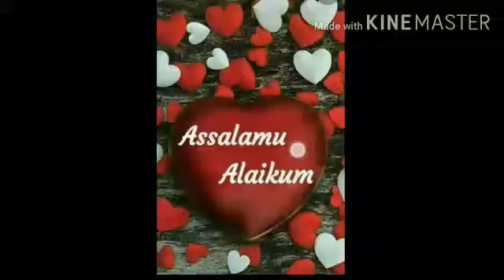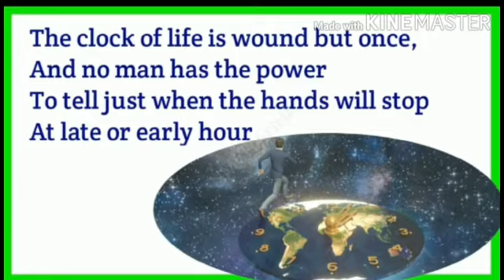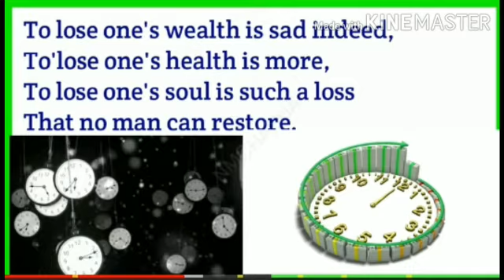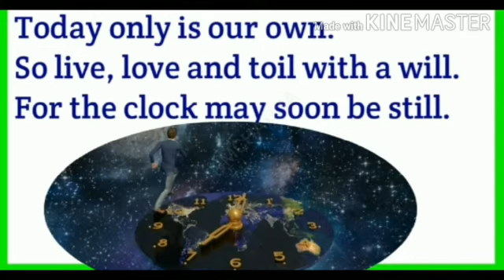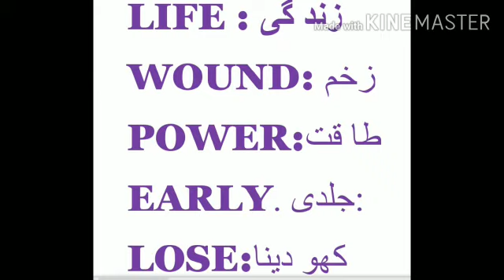Urdu CRC Sirsi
English lesson by Mohsina Sabreen teacher UHPS SHIVAJICHOWK sirsi